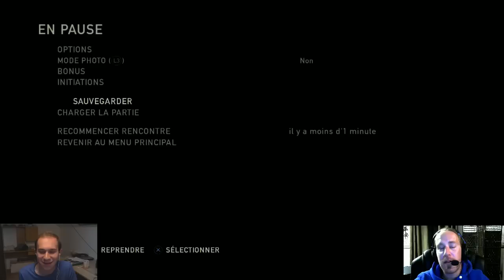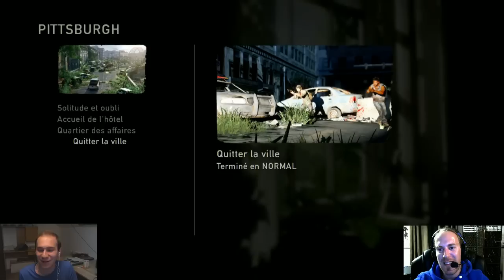The Last of Us 2 - Théories et Imaginations Scénario et Gameplay - Playerone.tv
Tout le monde attend la sortie de The Last of Us 2, même nous ! A l'occasion de l'anniversaire de Chris, qui est un admirateur de ce jeu devant l'éternel, Sadako l'invite à se questionner sur ce que pourrait être une suite, ou une préquelle de TLOU sur PS4.

Des théories et imaginations qui se basent sur ce que nous savons déjà de The Last of Us, pour imaginer LE The Last of Us 2 qui serait parfait pour nous, avec à chaque fois un degré de faisabilité ou non. Et vous, quelles seraient vos idées et désirs pour la sortie de The Last of Us 2 sur PS4 ?